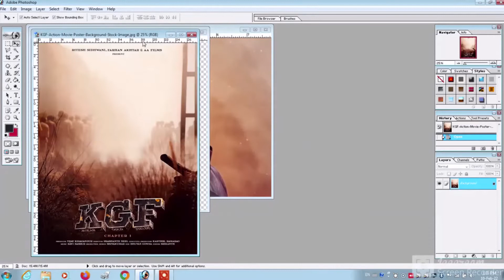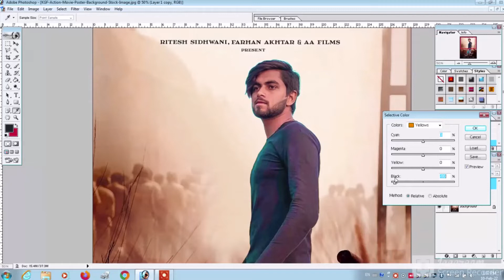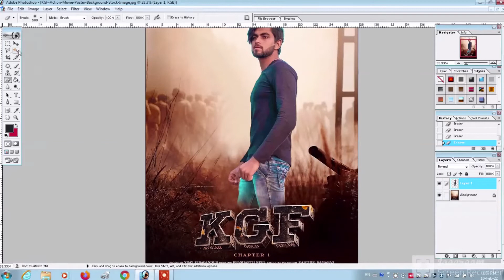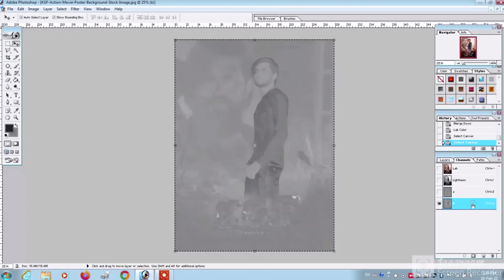How to make a movie poster in Photoshop 7.0 || Photoshop 7.0 Photo Editing|Photo_Editing.KGF2@KGF2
Contect for editing and support Guys
Photoshop 7.0 Editing
KGF movie poster Editing
Hi
I am M.H. Hamza
in this video i have discuss how to edit red black photo background in photoshop 7.0

photoshop editing

mh hamza edits

adobe photoshop

photoshop tutorial

boys hairstyle

how to

2020 photoshop photo editing

hairstyle boy

ps editing

photoshop

photo editing

skin retouching

nikon d7100

nikon d5600

photoshop

adobe photoshop

d610 nikon

photoshop retouching

skin retouching

photoshop manipulation

retouch photoshop

camera

photoshop retouch

canon 200d